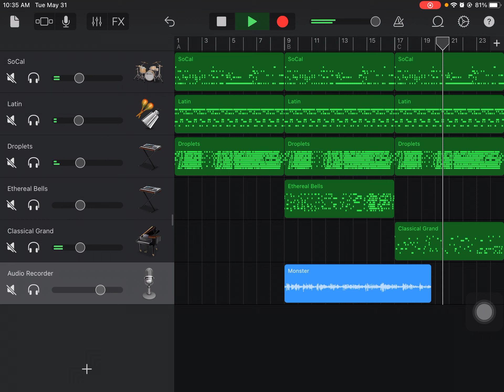The DIYOB Song (As seen from “The Stinky Elevator”)